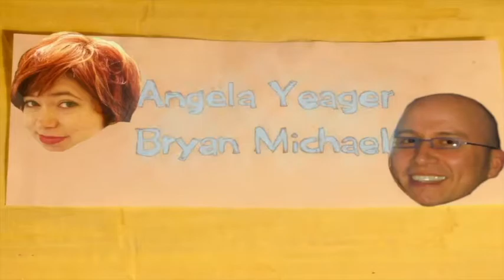Reel Film Snobs - Ad Astra, Brittany Runs a Marathon, Hustlers, Swingers, Under the Silver Lake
Episode 500

Ad Astra. Director: James Gray
Clip courtesy of 20th Century Fox

Brittany Runs a Marathon. Director: Paul Downs Colaizzo
Clip courtesy of Amazon Studios

Hustlers. Director: Lorene Scafaria
Clip courtesy of STXfilms

Viewer's Pick: Swingers (1996) Director: Doug Liman. Picked by Bryan Null

Her Fresh Picks: Under the Silver Lake (2019) Director: David Robert Mitchell
Allied Video Productions Baking Company Pizzeria Cinema Blueprinting Cinema Ozan Theatre